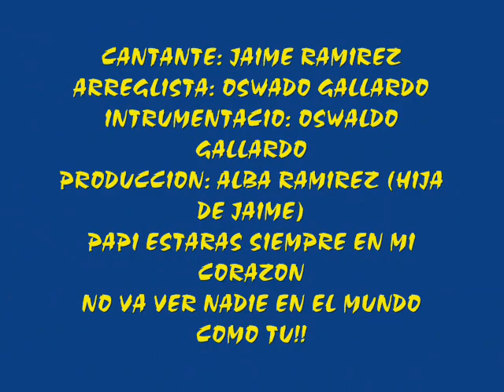JAIME RAMIREZ EN EL SHOW DE UBALDO Y ALEIDA EN LA T.V..wmv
Jaime Ramirez, Antes de que mi padre partiera yo le prometi que lo hiva llevar a la TV y el con mucho orgullo hasta conocio Don Fransisco de Sabado Gigante, el era locutor de el radio en triunfo de medellin, cuando Carlos Gardel hiva a cantar a la emisora mi padre fue el primero que lo anuncio al mundo entero de su muerte, mi padre, Cantante, Bailarin, compositor, musico de primera, tanto asi que el muirio a las 4.40 la afinacion perfecta, Diciembre 2005. losbacanosband.com